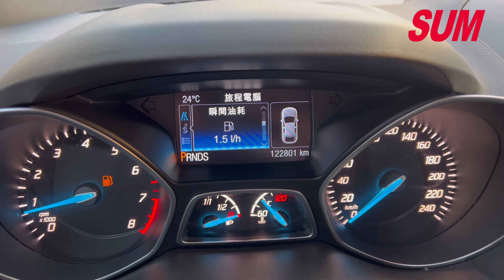【SUM中古車】FORD KUGA 1.6時尚頂級版 一手車 全車原鈑件2014年 台南市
車輛資訊：2014年FORD KUGA
車輛售價：39.9萬
車商地址：臺南市仁德區大同路三段399號(大同路尾近台南機場)